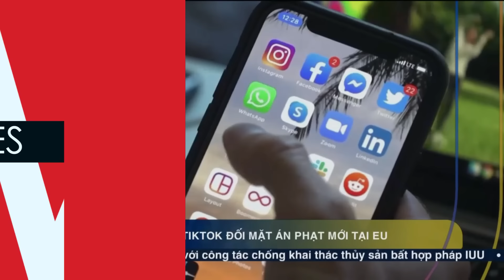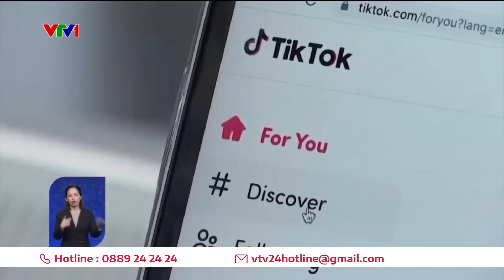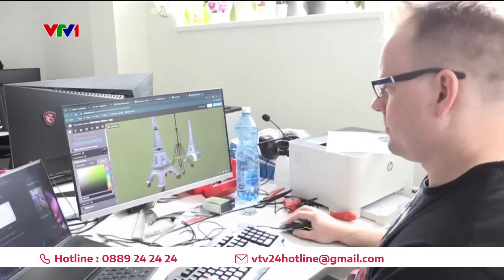Thế giới toàn cảnh 24/4: Tiktok đối mặt án phạt mới tại châu Âu | VTV24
Toàn cảnh thế giới ngày 24/4 với những thông tin cập nhật và tổng hợp
00:00 Giới thiệu tin chính
00:33 Lực lượng Hezbollah tấn công trả đũa Israel
01:12 Va chạm máy bay tại Malaysia
01:41 Trung Quốc nâng cảnh báo mưa bão tại Quảng Đông
02:31 Hơn 2,4 tỷ người trên thế giới đối mặt nguy cơ sức khỏe do biến đổi khí hậu
03:28 Tiềm năng chuyển đổi xanh của châu Á – Thái Bình Dương
08:33 Nga kêu gọi kết nối Vịnh Ba Tư và Bắc Băng Dương
10:22 Ngoại trưởng Mỹ thăm Trung Quốc
11:08 Xuất khẩu thép của Trung Quốc tăng mạnh
11:33 EU gia hạn miễn thuế nhập khẩu thực phẩm của Ucraina
12:17 Giá lương thực thế giới dự báo chạm đáy năm nay
13:11 Tiktok đối mặt án phạt mới tại châu  u
14:08 Du lịch toàn cầu phục hồi mạnh mẽ
14:57 Tháp Eiffel từ nhựa tái chế
15:38 Khóa học điều khiển máy bay không người lái
16:10 Xe đạp điện vận tải tại Brussel
18:54 Lễ hội diều quốc tế tại tỉnh Sơn Đông, Trung Quốc